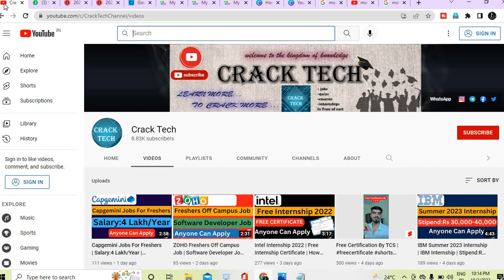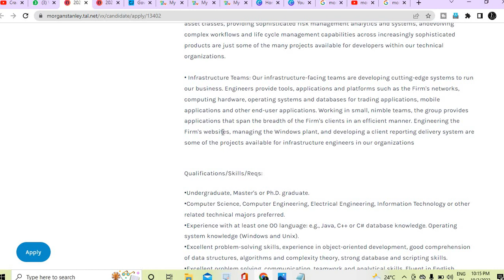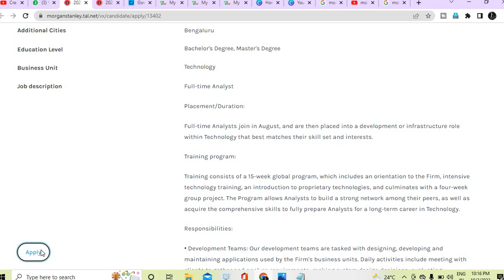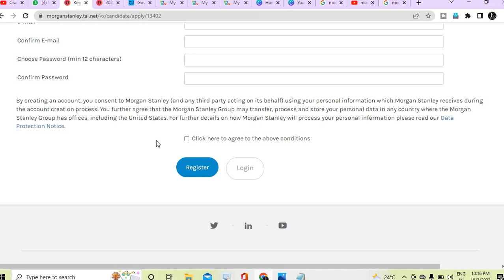Morgan Stanley Recruitment 2022 | Morgan Stanley Jobs | Morgan Stanley Freshers Jobs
✨ Topics Covered ✨
✨ Hashtags ✨
Thanks & Regards🙏:
Ramesh & Jigyashu